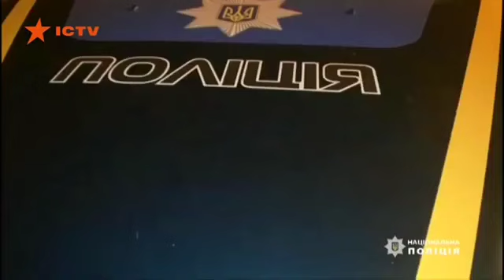Убийство в Граденицах